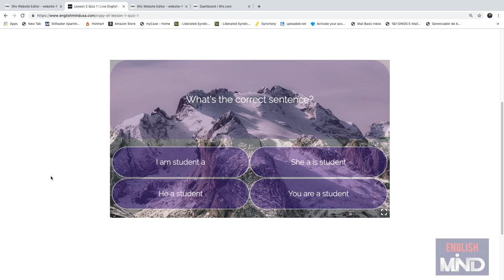オンライン英会話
アメリカに何年も住まなければ英語は話せるようにならないと言われていますが、それは違います!家にいながら、私たちのアメリカ人講師のビデオレッスンが受けられます!プライベートクラスからグループクラスまでご用意し、ビデオレッスン、オーディオファイル、スライドやウェブサイトでの演習プログラムにもアクセスすることができます。 今すぐ入会して、アメリカにいるかのよ
うに英会話を学びましょう!

アメリカ人教師との英語クラス
オンラインで英語を勉強する

Online English classes with American teachers on the internet,
Online English classes with American teachers over Skype
Online English classes with American teachers on FaceTime
Online Private English classes with American teachers
Online group English classes with American teachers
Learn English online with American teachers
english online
english speaking
english speaking course
english lesson
english lesson speaking
english speaking course lesson